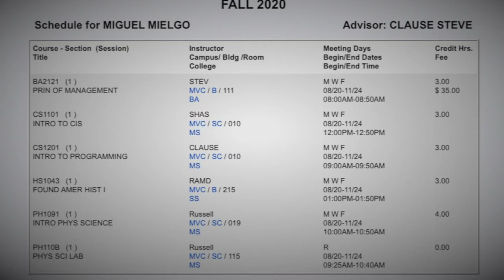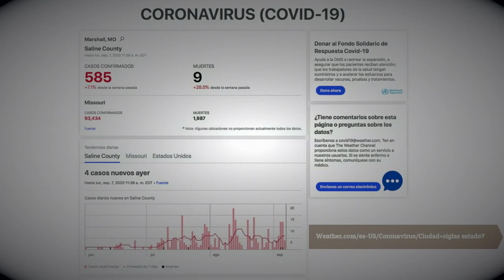Temp2 Ep 2 El Niño Cruza El Charco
Segunda entrga del curso 2020/21. Miguel ya está instalado en Missouri Valley y adaptándose a su nueva vida...